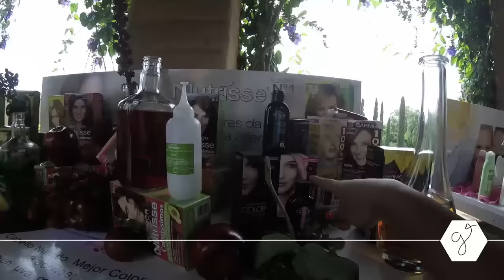Nos vamos a Cuerna!! Diario de una Fashion Blogger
En el blog te platico de todos los productos que pude conocer en este viaje!!